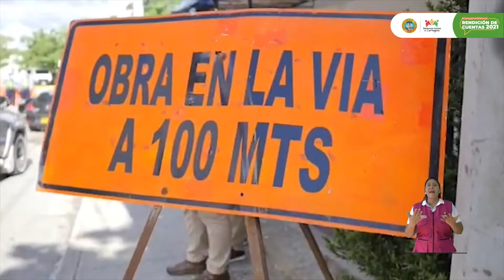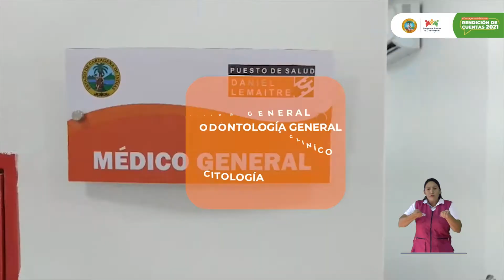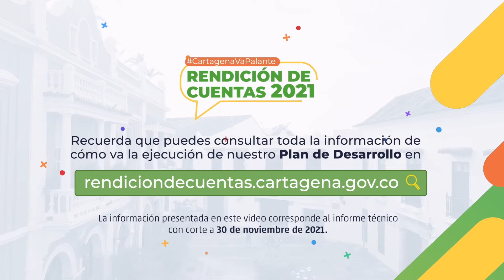OBRAS: Rendición de Cuentas Cartagena 2021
✅ CartagenaRindeCuentas2021 mostrando las obras que han beneficiado la movilidad, salud, seguridad, deporte y adaptación al cambio climático.

Recuerda que puedes consultar toda la información de cómo va la ejecución de nuestro Plan de Desarrollo

Ahí encontrarás el informe técnico, la socialización en los grupos de valor, el histórico de rendiciones de cuentas y mucho más.